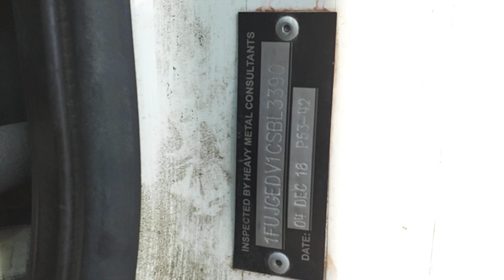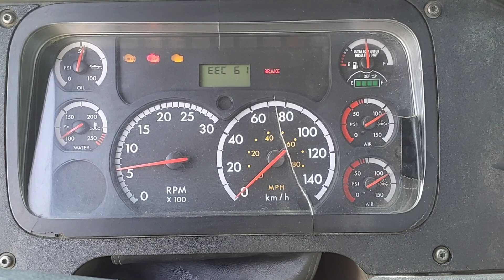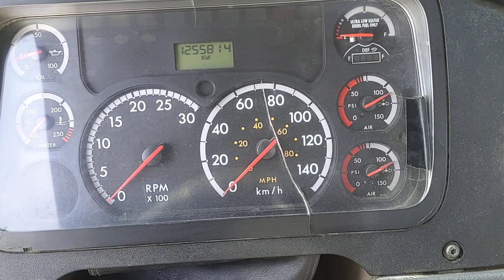CAMION FREIGHTLINER, 2012 ESS 12.3X40, AXLE LOCK, /1FUJGEDV1CSBL3390